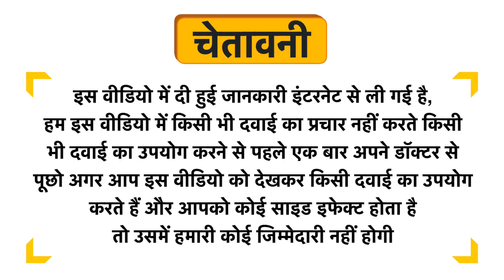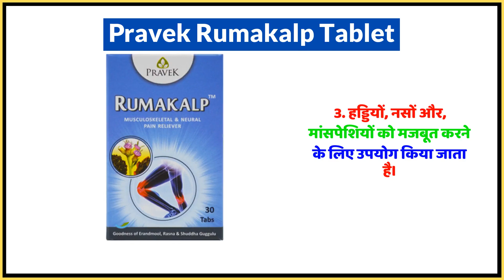Pravek Rumakalp Tablet Uses in Hindi | Side Effects | Dose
Pravek Rumakalp Tablet Uses in Hindi | Benefits | Side Effects | Dose